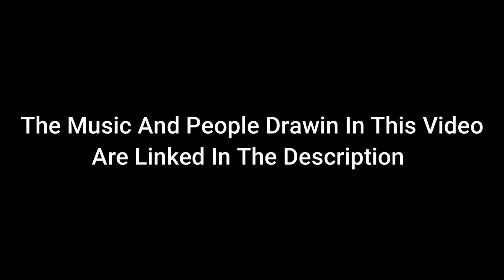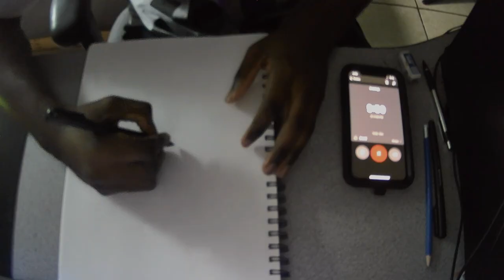5 10-Minute Portrait Drawings In Pen #5